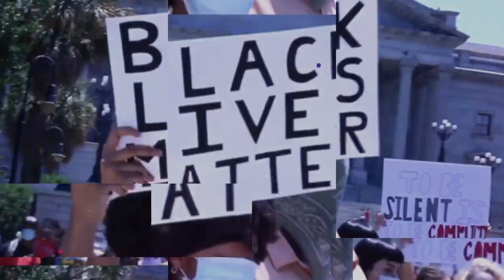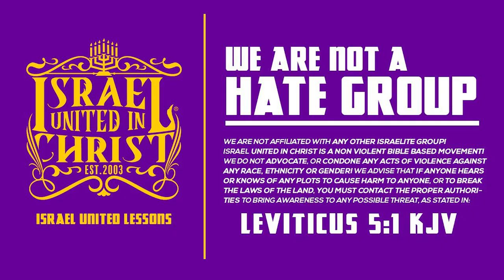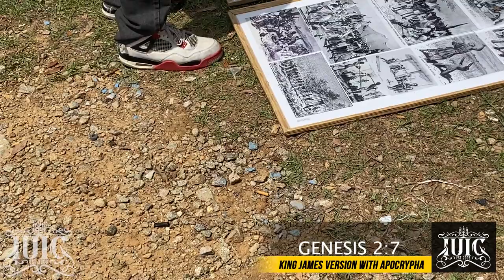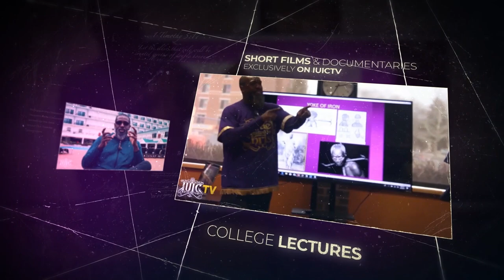IUIC | A Christian Said Christ Is Unisex | Columbia SC